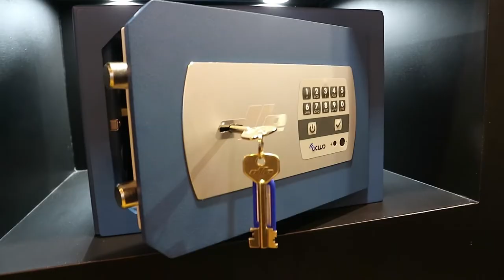Vídeo resumen Feria SICUR 2018 Salón Internacional de la Seguridad en IFEMA Madrid [PROTEGEO TV]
Hoy en Protegeo TV mostrar un resumen del Salón Internacional de la Seguridad (SICUR) 2018 que se celebró en Ifema Madrid entre los días 20 y 23 de febrero. Donde pudimos ver las novedades de nuestros principales proveedores para comprar cajas fuertes y puertas de seguridad: Arcas Ollé, Acorazadas Kiuso, Ferrimax, etc.

La última edición la Feria de la Seguridad de SICUR 2018 ha sido sin duda la mejor tanto por el número como por la calidad del listado de expositores que acudieron a Madrid en las fechas de febrero.

Las últimas novedades en seguridad física vistas en SICUR serán tratadas en próximos vídeos de Protegeo TV. Dando información y consejos sobre todo en cajas fuertes y puertas acorazadas de seguridad para casa.

En SICUR 2018 se incluyó el espacio Cyber Seguridad dentro de la Feria para poder tratar temas de Ciberseguridad. Y dentro del programa del Foro SICUR se trataron debates para tratar los nuevos retos del terrorismo Yihadista, organizado por el Foro Efitec, con lecciones de los servicios de seguridad y emergencia de Londres y Barcelona.

Publicamos todas las semanas un nuevo vídeo los lunes a las 21:00 horas (9:00 p.m) de Madrid (España).

*** HAZ TUS CONSULTAS Y SUGERENCIAS ***

Deja un comentario si tienes cualquier duda sobre este vídeo o si quieres hacer una sugerencia para próximos vídeos.